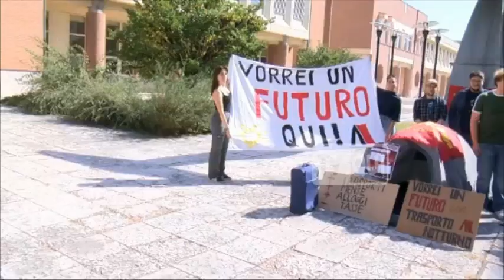Anche a Modena è boom di affitti brevi e a risentirne sono gli studenti fuori sede